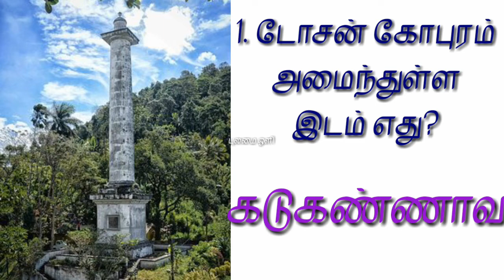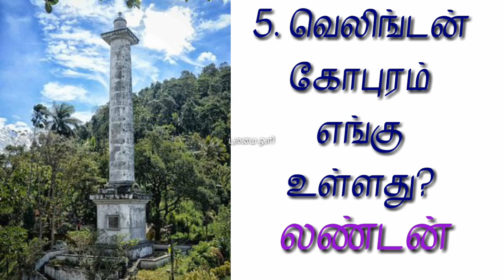டோசன்கோபுரம் (தரம் - 4,5)